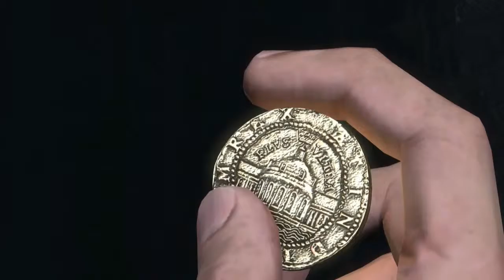Uncharted: Drakes Fortune Remastered Gameplay Walkthrough Part 2- Mysterious U-Boat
In This Awesome Part Discover A Mysterious German U-Boat That Sheds Some Light On Our El Dorado And It's Were Abouts.
Uncharted: The Nathan Drake Collection Is Developed By Naughty Dog Who Is Also Responsible For The Jak And Daxter Series And The Last Of Us.
This Is A Remastered Collection Of All The Of The Ps3 Uncharteds. Drakes Fortune, Among Theifs And Drakes Deception With Updated Grapics And Modes
Stay Awesome!